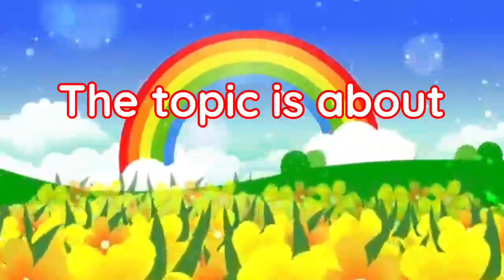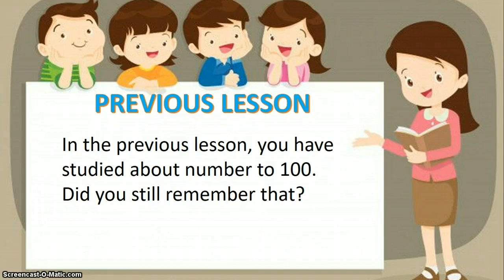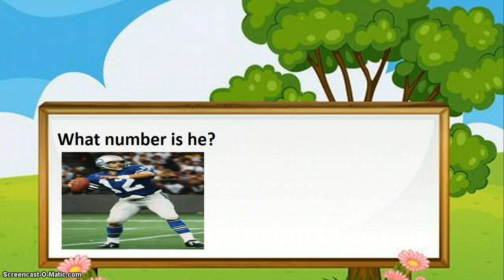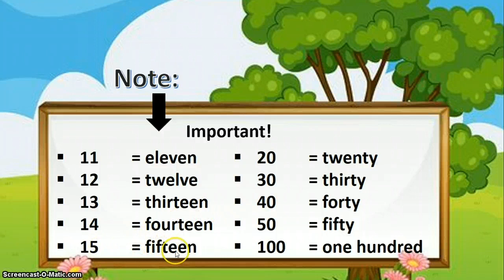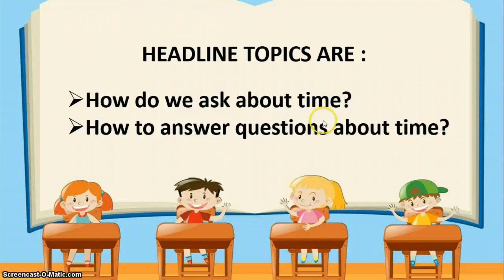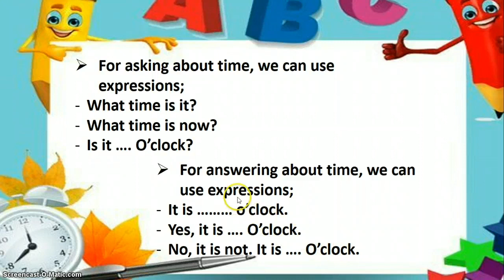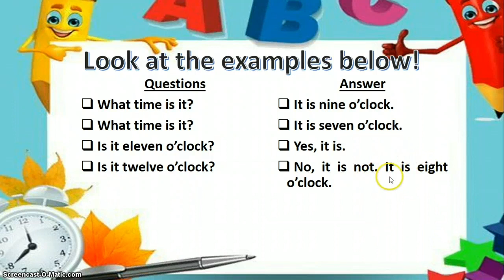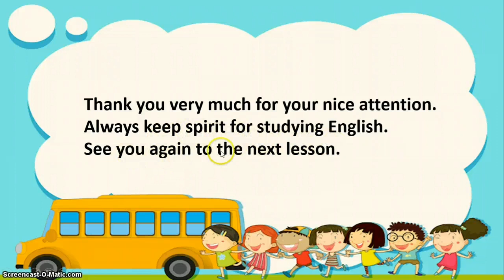Bahasa Inggris Kelas 2 SD Semester I |Telling Times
Assalamu'alaikum.
Hello my students. Here is the explanation of Lesson 2. Hello teman-teman dan siswa siswiku. Kali ini kita akan belajar di pelajaran yang ke-2 yakni TIME (waktu). Disimak dengan baik ya penjelasan Mr. Dalam video ini. Mr. Berharap kalian bisa untuk memahami apa yang mr sampaikan. Terima kasih